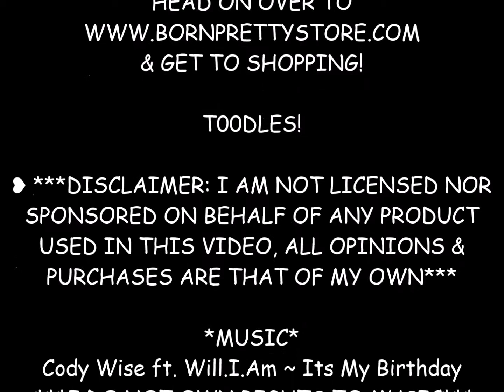Born Pretty Store Rings! | Item# 18342 & 14650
***Hey Guys, Here's A Quick Little Video On 2 Of My Fav Rings I Just Grot From Born Pretty Store During Their Seckill Sale!!! Where Everything Was $.01

So I Got Both These Rings For $.01 ~ The Gold 1 Was Originally $.99 & The Silver 1 Was Originally $2.43 ~ Can We Say DEAL!!!

*- The Rings in This Video Are-*
~ Silver Arrow Heart Ring Item# 18342
~ V Shaped Ring  Item# 14650

Comment Your Thoughts & Questions, I'd Love To Hear From You!💬💬

Also Check Me Out On Instagram For More Great Things!❥❥

T00DLES!❥❥

Cody Wise ft. Will.I.am. ~ It's My Birthday